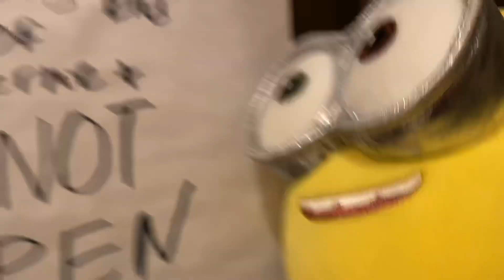ONCE AGAIN | BOB VLOGS 25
Bob’s twin re-returns

LCC PRODUCTIONS Theme Song - “Long Tailed Winter Bird” by Paul McCartney
SUPER SCIENCE FUN! Theme Song - Written by Lance Nolen and performed by Tofutehsurvivor